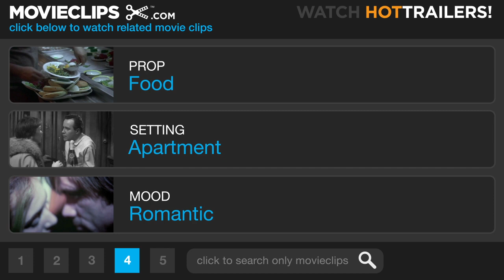Kate & Leopold (8/12) Movie CLIP - Who Are You? (2001) HD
CLIP DESCRIPTION:
Charlie (Breckin Meyer) asks Leopold (Hugh Jackman) about his real identity; Kate (Meg Ryan) is moved almost to tears when Leopold makes breakfast for her.

FILM DESCRIPTION:
Filmmaker James Mangold follows his Oscar-winning drama Girl, Interrupted (1999) with this whimsical fantasy. Meg Ryan stars as Kate McKay, a modern female executive in New York City whose drive to succeed in the cutthroat corporate world has left little time for romance. When her genius ex-boyfriend Stuart (Liev Schreiber) opens a portal in time, the experiment transports Leopold (Hugh Jackman) from 1867 to the present day. A charming bachelor and the royal "Third Duke of Albany" in his own time, Leopold is fascinated by the 21st century. As the courtly Leopold and the decidedly liberated Kate tour the town, a mutual attraction develops into something deeper, a relationship that's threatened by Leopold's temporary chronological status. Kate & Leopold (2001) was originally developed by co-screenwriter Steve Rogers as a project for star/producer Sandra Bullock, who had a hit with his film Hope Floats (1998).

CREDITS:
TM & © Miramax Films (2001)
Cast: Hugh Jackman, Breckin Meyer, Meg Ryan
Director: James Mangold
Producers: Christopher Goode, Cathy Konrad, Kerry Orent, Meryl Poster, Bob Weinstein, Harvey Weinstein
Screenwriters: Steven Rogers, James Mangold